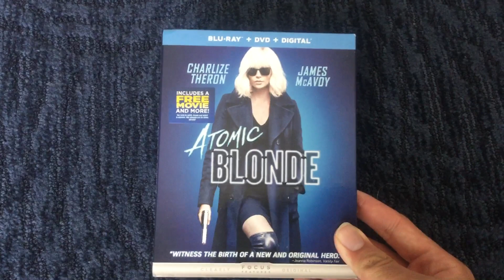Happy 1-Year Anniversary to Atomic Blonde! (2017)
On this day in 2017, Atomic Blonde came out in theaters. Happy 1-Year Anniversary!

This video I made was filmed in Fort Lauderdale, Florida.